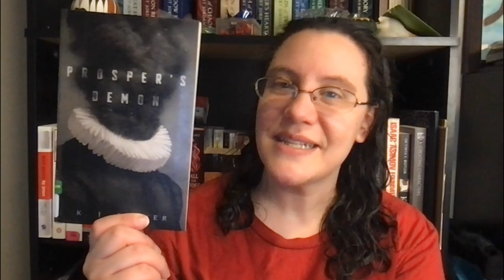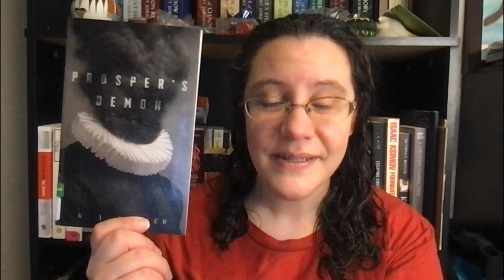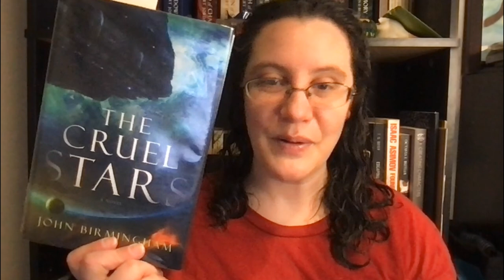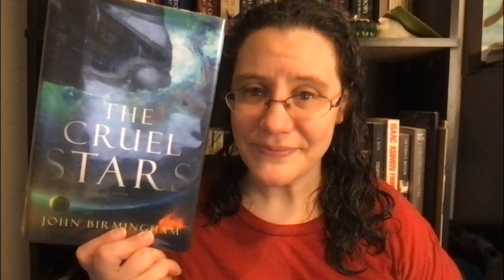Week 9 Wrap Up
Week 9 has been a little rough, but I've read some great things! How about you?

00:00 Intro
01:01 Book Wrap Up & TBR
11:00 Monthly Stats
13:17 Writing Wrap Up
14:41 Other Media
15:04 Outro